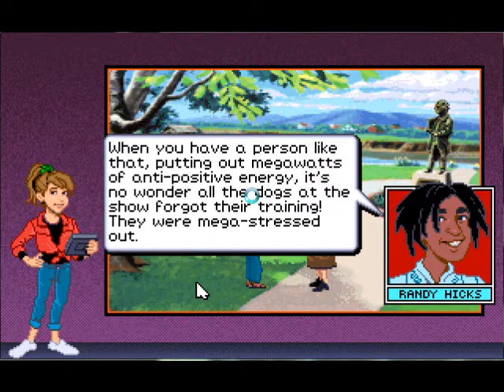Let's Play: Eagle Eye Mysteries Part 89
Sorry about the Win7 Busy icon in the middle of the screen, I forgot to switch "show cursor" off in Camstudio after turning it on for GKIII.
I would have re-recorded them but the way Eagle Eyes works is that you can't go back into cases once they're solved and I wasn't going to play through the entire game again just to get to the challenge cases.